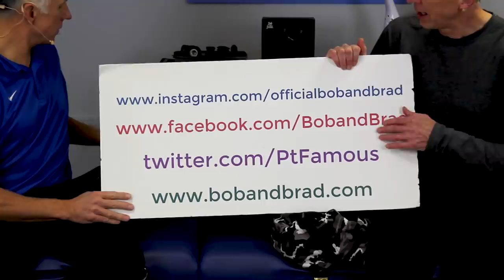The Undisputed #1 Butt Shaping & Strengthening Ex. (Glute Training by World Expert)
Bob and Brad discuss the number one butt shaping and strengthening exercise according to a world expert glute trainer.

Interested in learning more about the products metioned in today's video:
1) Glute Lab: The Art and Science of Strength and Physique Training
3) Resistance Bands
4) Garage Fit Sandbag

We are giving away 1 Thermotex Platinum

PLUS two extra straps to wear the Platinum like a backpack- a Bob and Brad exclusive!
Additional discounts on other products available at the link above.

Remember if you order a Platinum Infrared Heating Pad now AND you end up winning the giveaway, Thermotex will reimburse your purchase!  No need to hold off on purchasing Bob and Brad’s favorite heating pad.